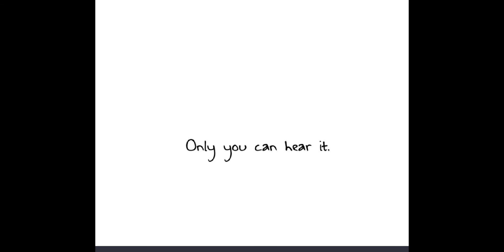Kagehina Doujinsh: Only you can hear it